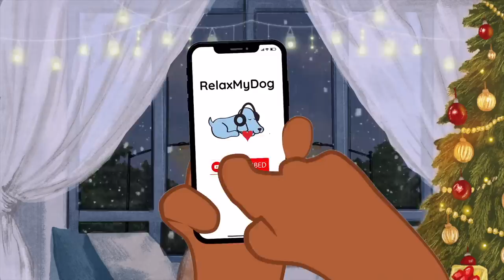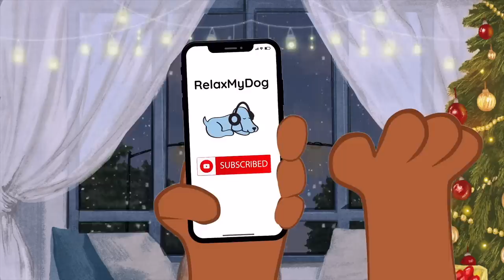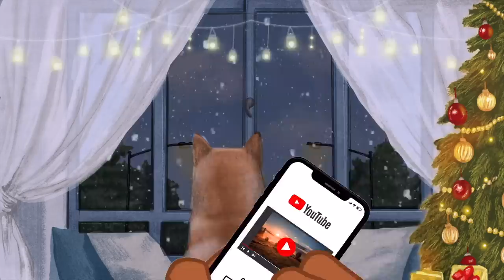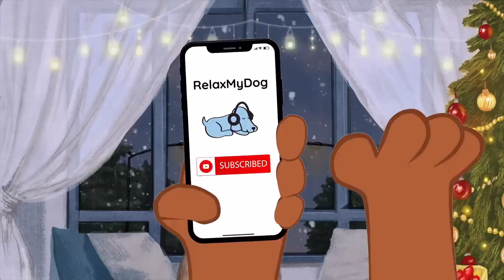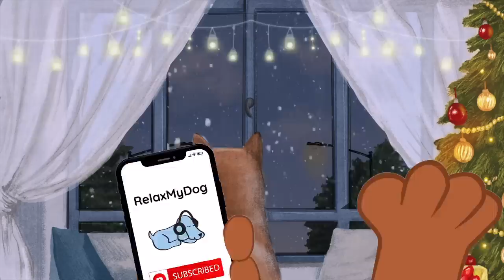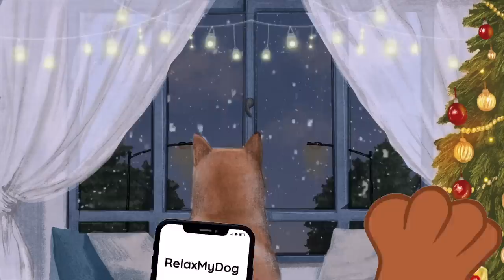New Years Eve Dog Relaxation Music [For Loud Noises & Fireworks]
New Years Eve Dog Relaxation Music [For Loud Noises & Fireworks] - New Years Eve is a wonderful time to celebrate with family and friends, without a worry or care in the world, but it can also be a stressful time for your dog, with loud noises and fireworks happening almost constantly, this music is designed to keep your dog calm and prevent noise anxiety, hyperactivity, and stress!